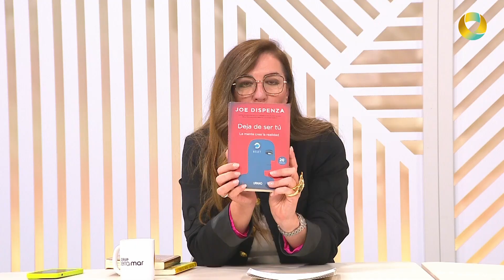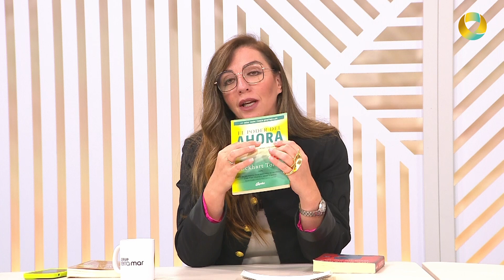TAL COM SOM - 27 juny 2024